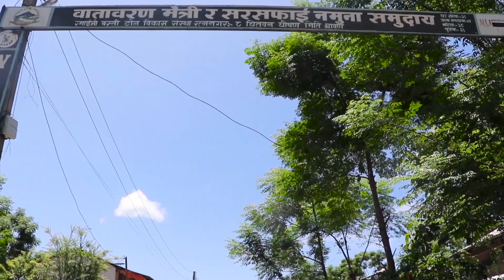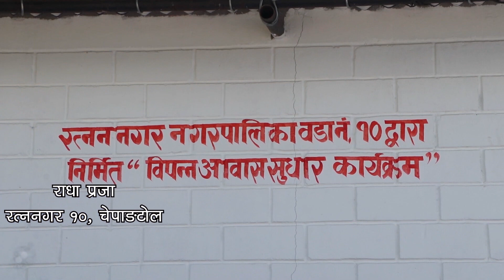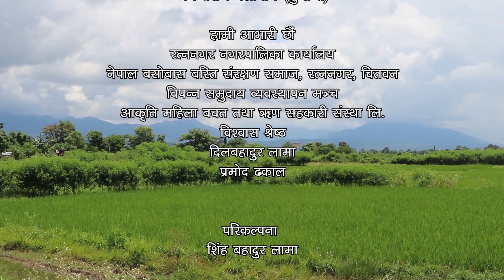लकडाउनको असर | डकुमेन्ट्री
निर्माण - लुमन्ती आवासका लागी सहयोग समूह